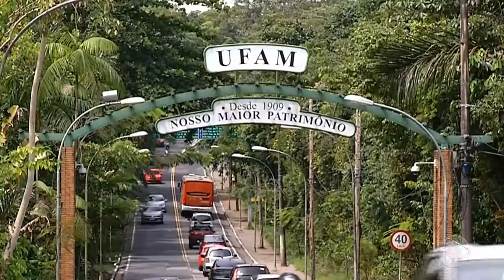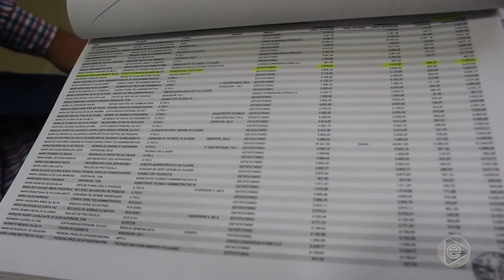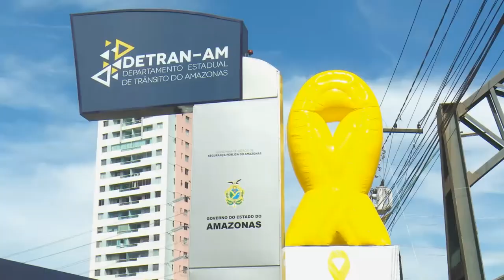Jornal Em Tempo (08.05.2019) 1º Bloco